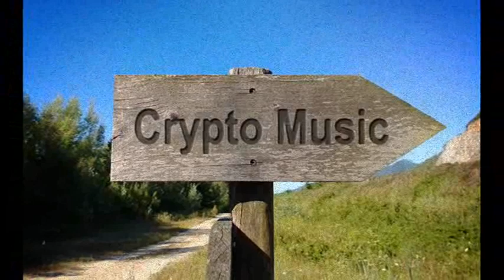Darren Inmanuel Manurung in "Ito Na Manja" ❤💛💙💚💜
Darren Inmanuel Manurung
in "Ito Na Manja" ❤💛💙💚💜
@ Wedding Ceremony 2022

Copyright @CryptoMusicSchool2022